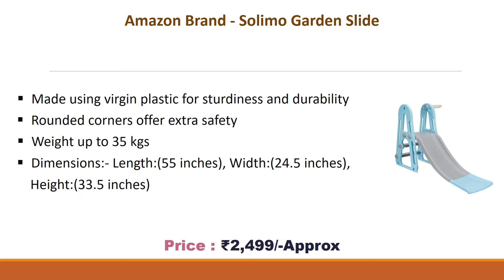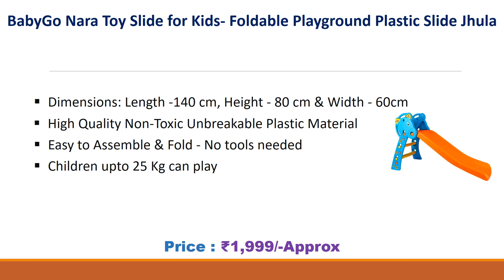Best Slide for Kids In India//Plastic Slide Jhula//Plastic Garden Slide//Foldable Baby Garden Slider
List Of Best Slide for Kids :
5) Amazon Brand - Solimo Garden Slide

4) eHomeKart PLAYGRO Slide for Kids - First Slide Foldable Beginners Slider

3) Baybee Giraffe Slide Foldable Baby Garden Slider for Kids- Plastic Garden Slide

2) Webby Foldable Baby Garden Slide for Kids

1) BabyGo Nara Toy Slide for Kids- Foldable Playground Plastic Slide Jhula

Best Slide for Kids In India
Plastic Slide Jhula
Plastic Garden Slide
Foldable Baby Garden Slider
Garden Slide
Foldable Beginners Slider